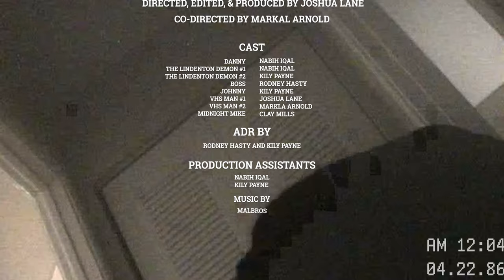COLLECT CALL, An 80's Horror/Slasher Short Film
A member of the local crime syndicate is sent off to find their drug courier and retrieve the product. Little does he know, it is not that simple.

Starring: Kily Payne, Nabih Iqal, Rodney Hastys, Clay Mills, Markal Arnold, and Joshua Lane